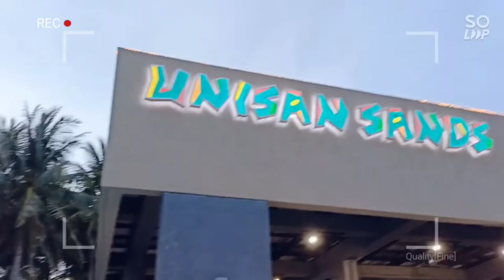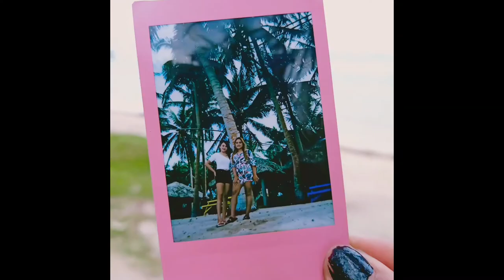UNISAN BEACH RESORT QUEZON